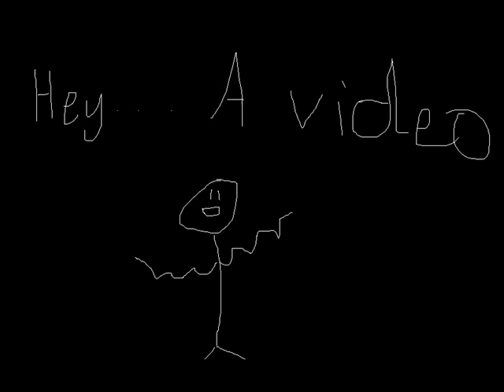[Kirby] It's Time Cover (WIP)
It's been...far too long since i've uploaded something... Anyways, If i ever feel like finishing this, I'll update this...